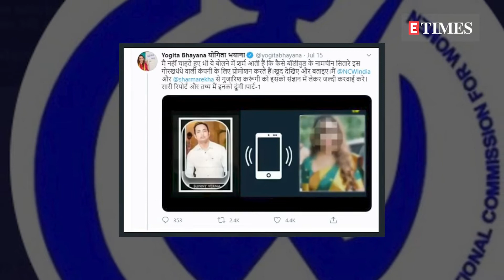Mahesh Bhatt's legal team denies filmmaker received NCW notice in sexual abuse case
Mahesh Bhatt's legal team has stated that the filmmaker did not receive any notice from National Commission for Women in a case related to sexual abuse after NCW's official Twitter handle wrote that 'they have taken serious note of the non-appearance' in the hearing scheduled for August 6.  It was reported on Thursday that NCW has issued fresh notices to the filmmaker, along with Urvashi Rautela, Esha Gupta, Mouni Roy and Prince Narula, to record their statements against an accused charged with alleged blackmail and sexual assault of several women, on the pretext of giving them opportunities in modelling and showbiz industry. On August 2, Bhatt's team even issued a clarification on his behalf wherein he denied being involved with the firm. The complaint was first issued by social activist Yogita Bhayana, who posted a video exposing everything on July 15 after which NCW sent notices to filmmakers and actors who promoted his film in the past.